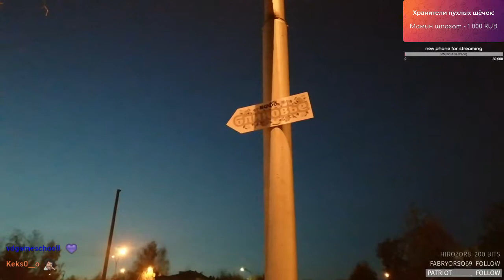Margaret Vlogs | 美しい韓国の女の子でいっぱいのショッピングの楽園であるハン市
こんにちは、私の友人！
これはMargaret Vlogsの公式YouTubeチャンネルです！ Margaret Vlogsをサポートするためにチャンネルを登録してください！
ビデオをご覧いただきありがとうございます。 みんなのためにビデオを共有してください、ありがとう。
© Copyright by Margaret Vlogs Channel ☞ Do not Reup